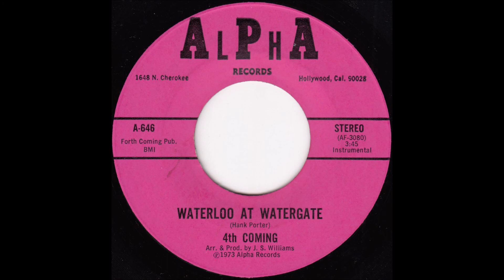4th Coming - Waterloo at Watergate (Instrumental)